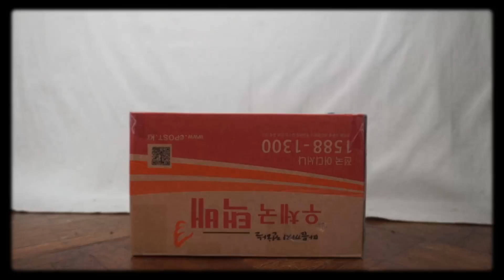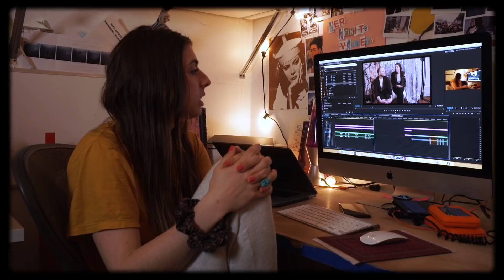HER INFINITE VARIETY SHOW | EPISODE 1 | LA JOIE DE VIVRE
WELCOME  to the first episode of HER INFINITE VARIETY SHOW...

(yes I did just re-upload this episode due to technical difficulties with the sound on the previous upload)

I'm Ann Lupo and this show is all about laughing, talking, and singing our way through pop culture, the meaning of life, and everything in between.

My first guest is the mesmerizingly talented Livia Blanc (@liviablanc, and on this episode she performs a cover of "Can't Help Falling in Love with You".

Everything in this episode (besides the Kanye edit) was shot in my bedroom on an Fs7, A7s, or Samsung Galaxy Note8.  The Kanye edit was directed by Mac Premo for the GQ cover in 2014. It's one of my favorite things I've ever edited.

Aaron (@aaronpryka) and Livia helped me with the edit and boy did we had some technical difficulties with premiere. Shout out to anyone at Adobe who wants to make a house call to me and fix with my system.

Next week we have Marquita Pring (@marquitapring) joining us to discuss our "Confidence is Queen".

Until then, enjoy the episode and then go out there an live your best life!